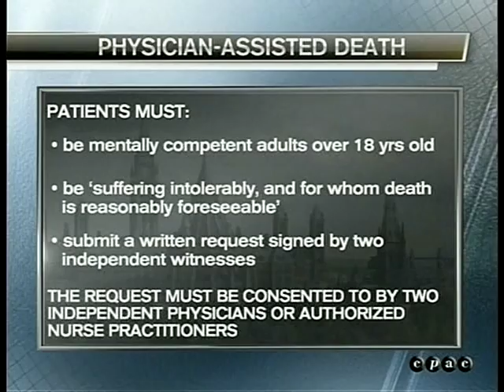Primetime Politics (CPAC)- 2016-04-14 - PAD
MPs Sean Casey, Michael Cooper and Matthew Dubé talk about the legislation on assisted dying introduced today by the government, as well as whether the Bill can be passed by the Supreme Court`s deadline.